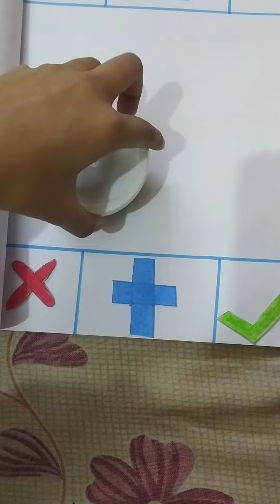my homemade game book/all rounder queen